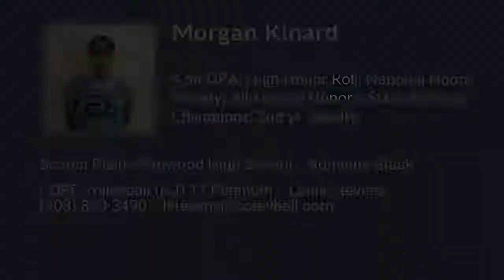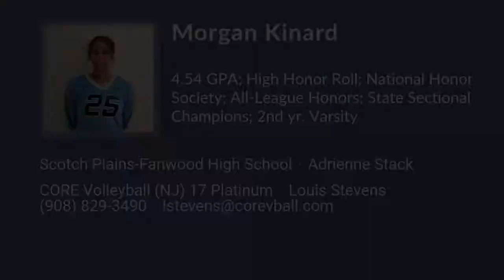Morgan Kinard Volleyball Highlights - NJ 2023 - RS. Mid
Morgan Kinard Recruiting Video.